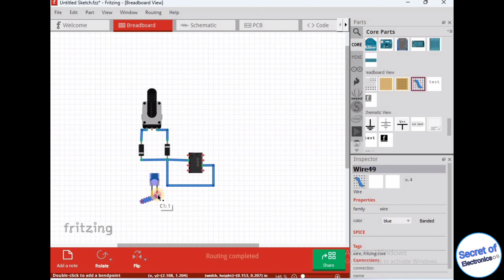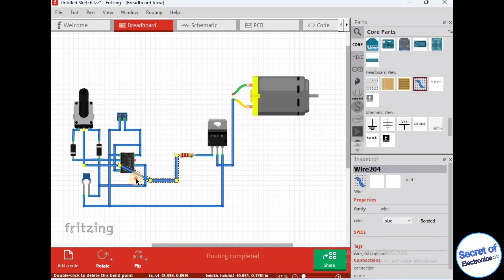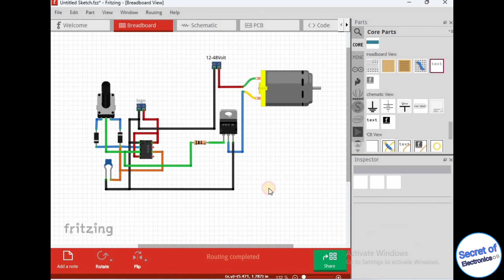PWM Based E Bike Speed Controller || Best E-Bike DC Motor Speed Controller Circuit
In this video I will Tell how to make PWM Based E Bike Speed Controller Best E-Bike DC Motor Speed Controller Circuit. if you are interested in electronics and IoT then do not forget to like share and subscribe to my YouTube channel.